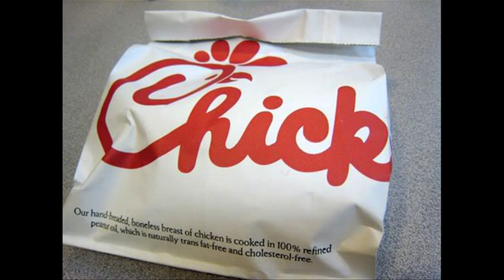"He Sells Chicken" - Another Chick-fil-a Song (David Ippolito)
Like it says in the third verse — Marriage Equality is here to stay... no one could stop it. Keep showing up for what's right. In the meantime, I hope you will pass this music video around and help me support Chick-fil-a CEO Dan Cathy's right to say the things he believes... no matter how ridiculous, backward, insensitive or ignorant they may be!
(Possibility Junkie Music LLC)